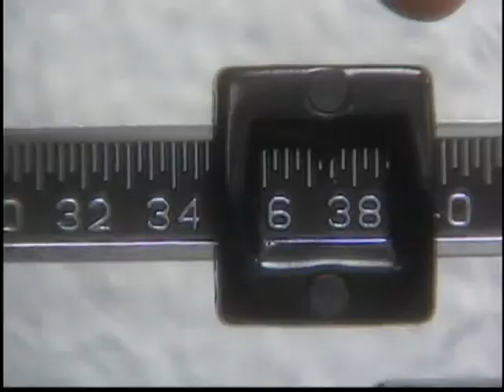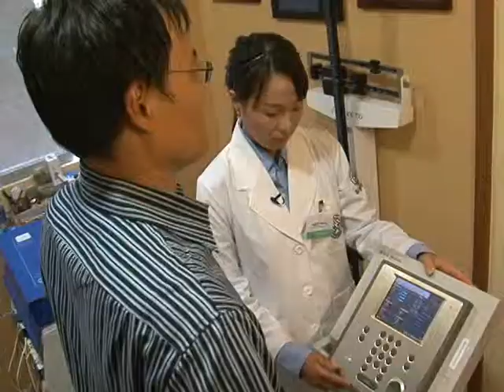0614 WEEKLY HEALTH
안미현 기자 Kacie Ahn
la18 primenews 프라임뉴스